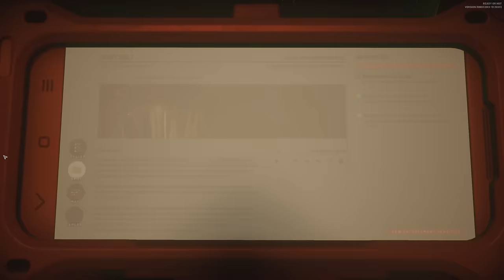New Coyote Den Map! Ready or Not 1.0 Release (Rust Belt)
►Buy Games Cheaper with Instant-Gaming!

Soundtracks: Dues Ex TF29

►Shoutout to my Serious Gamer's!
Random Clips Military (fsak4959)